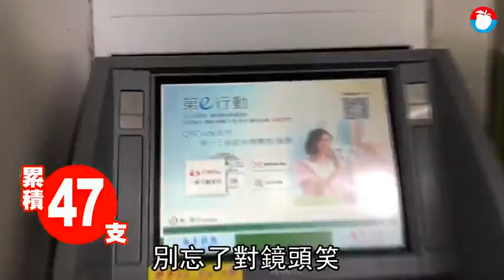【刷臉危機1】你我都是楚門！《蘋果》記者實測 1天被116支監視器強迫入鏡 | 蘋果新聞網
你今天被「監視」了幾次？生活環境中到處是監視器，可能一般人對此並沒有感覺，但從走出家門開始，其實就被監視器監控著，無論是警用、公家、公司行號、私人場所，到處都有監視器監控你的一舉一動。